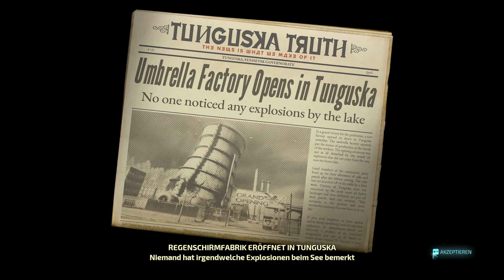LP Destroy All Humans! 2 Folge 31 Brennstäbe für Sergej [Deutsch]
Kontaktmöglichkeiten:

► Ts3 : fps.wtf
BullTurtle Destroy All Humans! 2